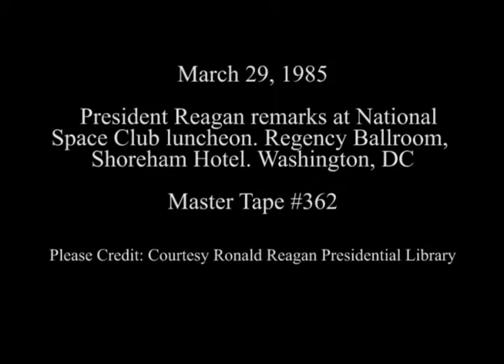President Reagan's Remarks at the National Space Club luncheon on March 29, 1985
Full Title: President Reagan's Remarks at the National Space Club luncheon at the Shoreham Hotel in Washington, DC on March 29, 1985

Access Restriction(s):Unrestricted
Use Restriction(s):Unrestricted